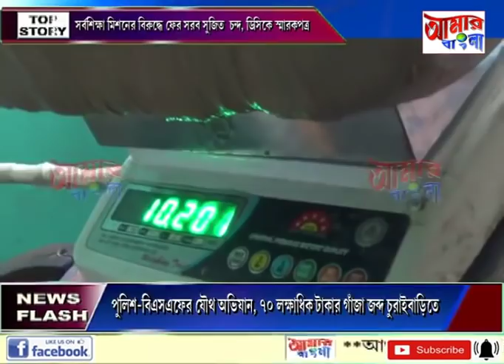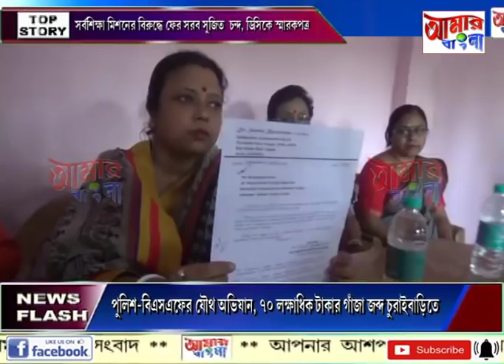# NEWS # 25 11 19